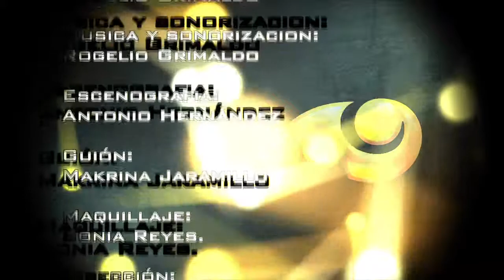Luz a tu camino 57 Una Mirada Un Cambio de Vida 2